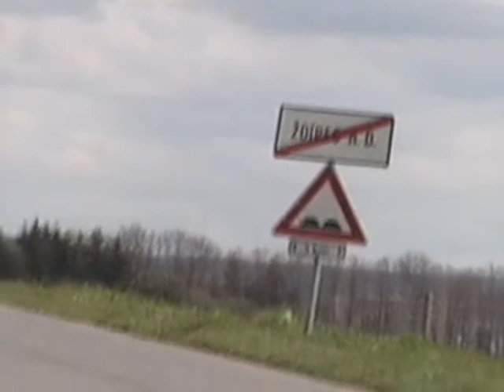Stařešinky V..wmv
stařešinky V. Krucemburk, Moře u rybníka. 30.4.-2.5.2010